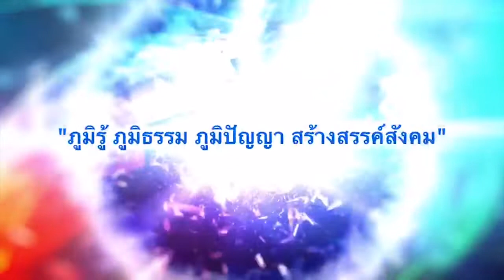BMC TV งานแถลงข่าวมหกรรมคอนเสริ์ตการกุศล ๑๖๐ ปี เพลงเพลินเจริญกรุง เพื่อพุทธศิลป์แผ่นดินพ่อฯ